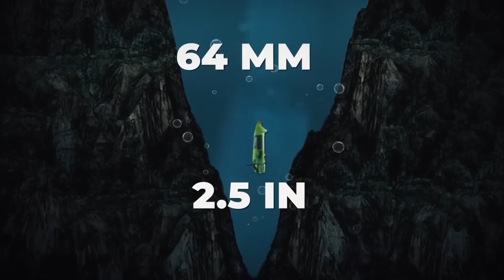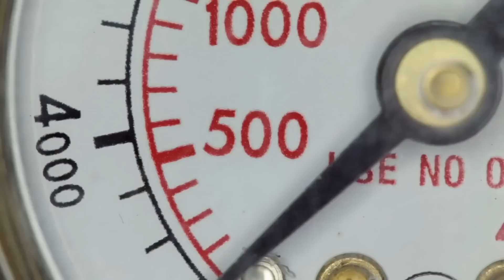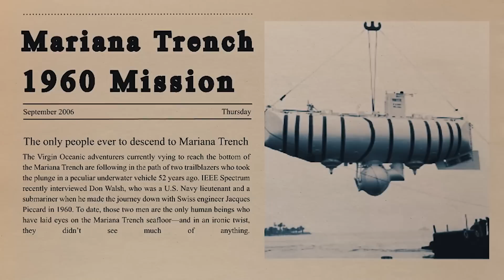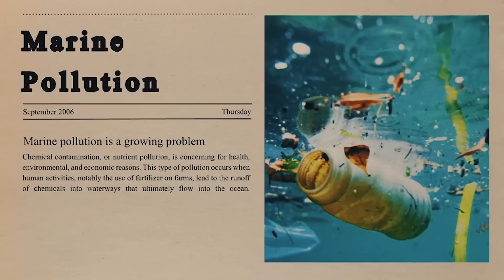What they Captured in Mariana Trench Shocked the Whole World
Scientists Terrifying New Underwater Discovery That Changes Everything!
This is the story of the Mariana Trench.  Between Japan and the island of New Guinea is the Mariana Trench, an oceanic trench. It is both the lowest location on the planet and the deepest such trench in the world. It is so deep that even if Mount Everest were to be located at its lowest known location, its peak would still be covered by 2 kilometers of water. The pressure is tremendous here because of how deeply this area is submerged.